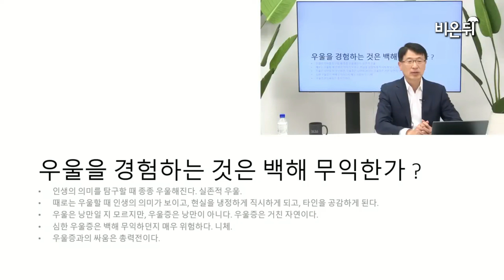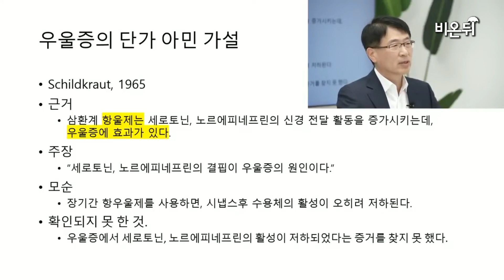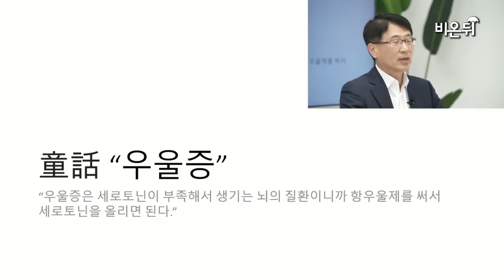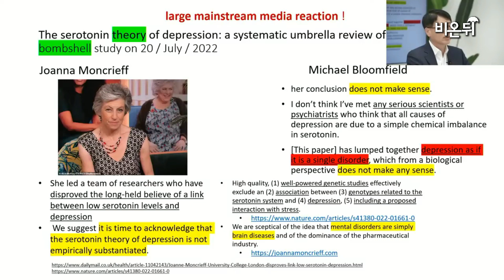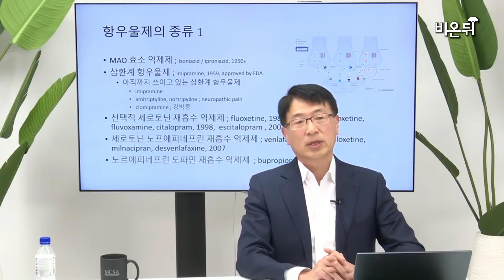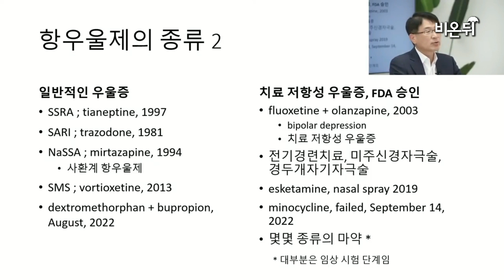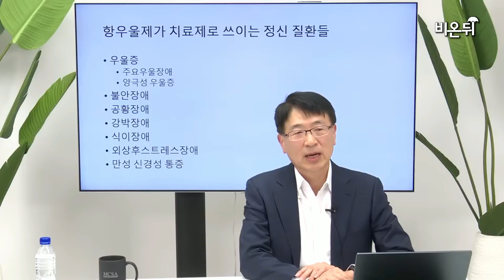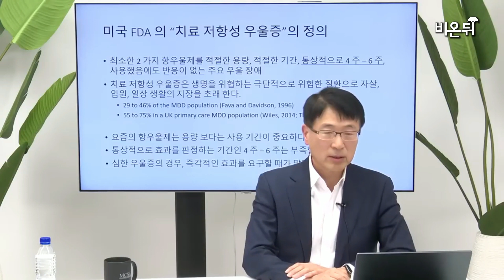항우울제, 이렇게 다양하다! (서울아산병원 정신건강의학과 주연호 교수)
우울증으로 진단되면 사용하는 항우울제, 종류가 많은 걸 아시나요?
그런데, 이런 항우울제는 우울증에만 사용하는 것이 아닙니다.
의학이 발달하면서 항우울제도 계속 개발되고 있습니다.
우울증을 스스로 이겨내려고만 하지 말고 주치의 선생님과 상의해 약을 처방받는 것이 중요합니다.

정신건강의학과 전문의 30년차인
서울중앙병원 정신건강의학과 전 주임교수인 주연호 교수의 독특한 해석으로 설명해 드립니다.

주연호 교수의 비온뒤 코너 "꼰대 의사의 정신 건강 얘기" 영상도 많은 시청바랍니다.
(아래 링크들)

편집: 안지현 에디터